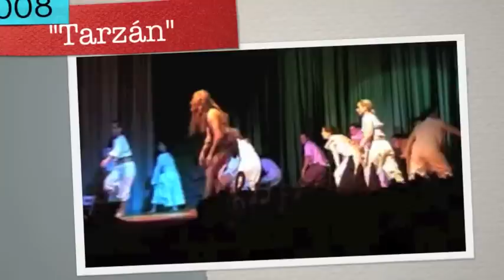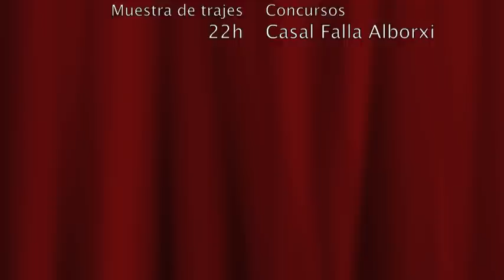Promoción Fiesta "Play backs" 1